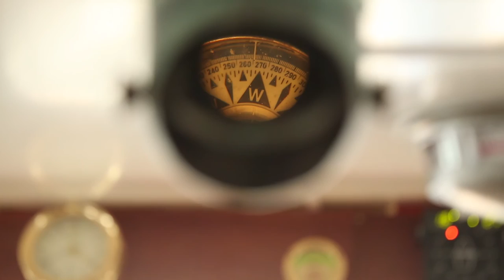Operation Driftnet review - Sea Shepherd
Fair Project's review video of Operation Driftnet, Sea Shepherds campaign to confront and tackle illegal driftnetting in the Indian Ocean.

Fresh off the back of the successful Operation Icefish, The MV Steve Irwin​ encountered another fleet of illegal fishing vessels, this time in the Indian ocean. Watch the video to see how Captain Sid Chakravarty and the crew of the Steve Irwin successfully delivered the Fu Yuan Yu fleet into the hands of justice.

“If we are to change and secure the future health of our oceans, then the countries of the world really need to wake up to the realities of illegalities on the high seas." - Campaign leader Captain Siddharth Chakravarty.